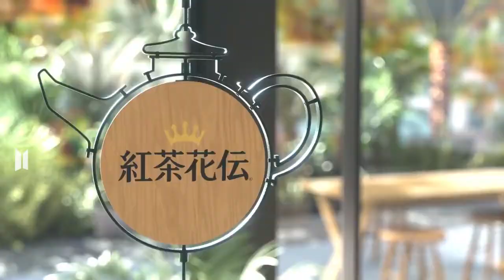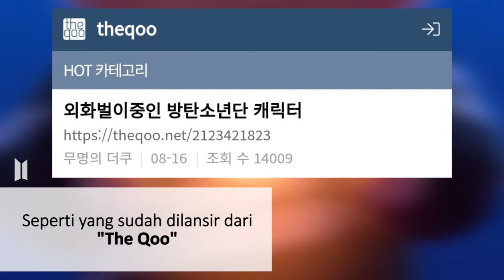Gemess Udah Lucu Berpenghasilan Lagi, Tiny Tan Makin Mendunia Dan Siap Bersaing Sama Ayah Mereka BTS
Hii Sahabat Planetz
Mimin punya kabar baik nih dari anaknya BTS nihh Tiny Tan disimak ya ^^

Jangan lupa untuk COMMENT ya Sahabat Planetz💜🤗💜

# PNETZ #
SEPUTAR KPOP & KDRAMA SECARA REAL NO HOAX⚡

Backsound: DooPiano

방탄소년단,BTS,BANGTAN,HIPHOP,알엠,RM,슈가,SUGA,제이홉,jhope,지민,JIMIN,정국,JUNGKOOK,JIN,